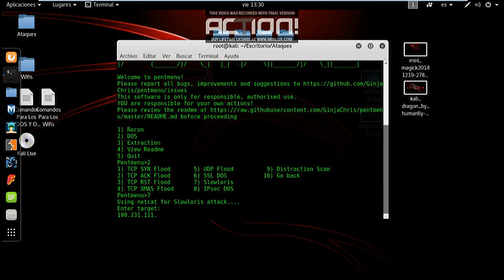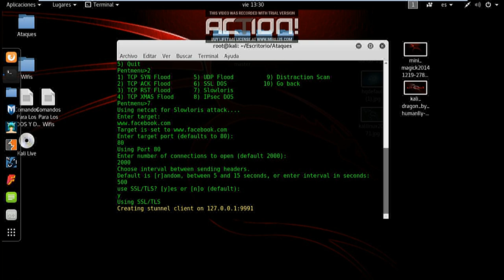Aprende a Usar Pentmenu (Slowloris) DOS